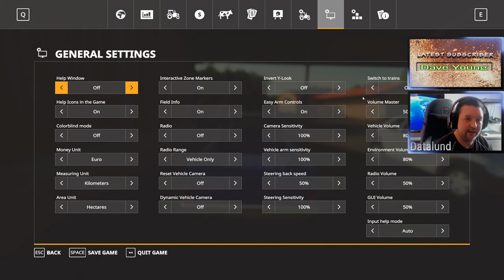Let's learn Autodrive and Courseplay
I am taking a look at the Autodrive mod and try to figure out how it works, and if it can be used alongside Courseplay.